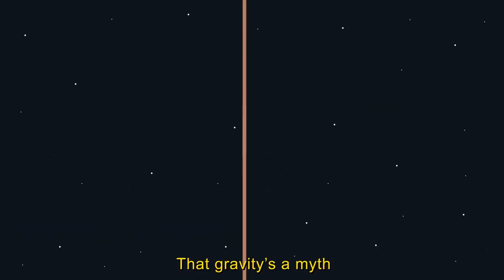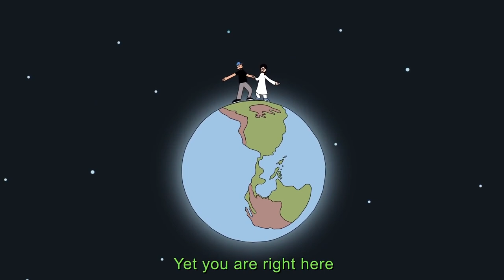Flat Earth animated love song with Mark Sargent by Garbage Musicals ✅